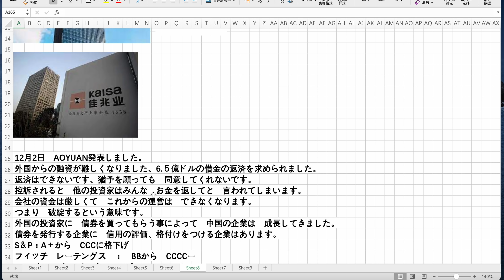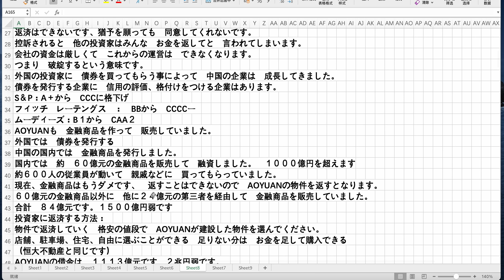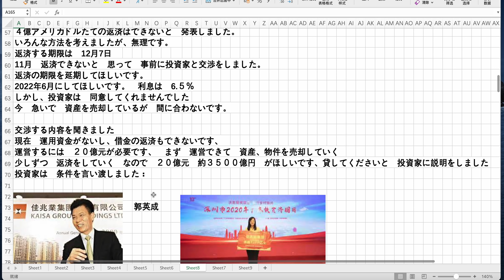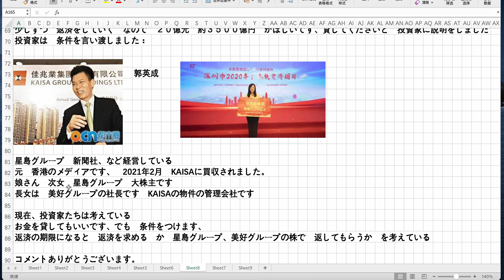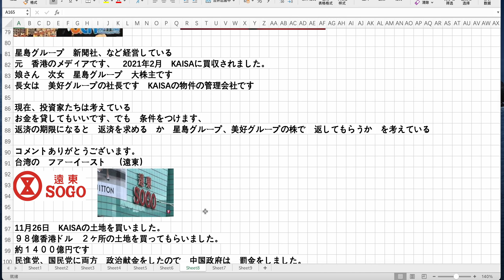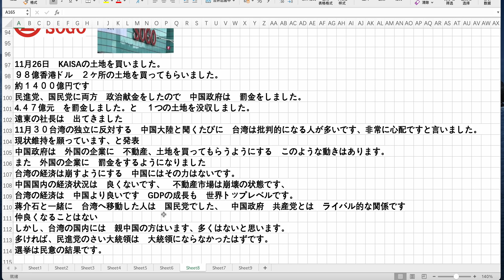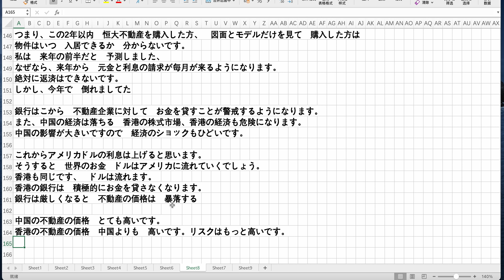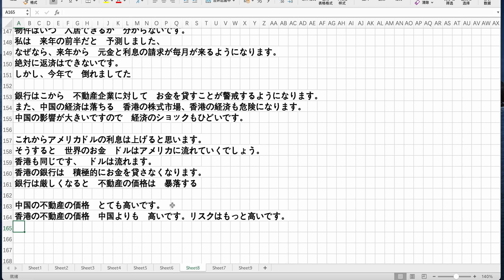不動産企業三社 実質デフォルト 中国の次は香港になる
2021年12月4日    土曜日